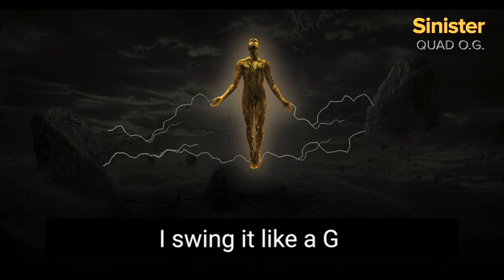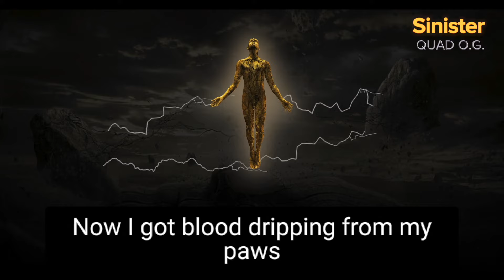Quad O.G., DMPM - Sinister [Lyric Video]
Quad O.G.  l  Sinister

Sinister is an official single from The God Particle, the 14-track debut solo album from DMPM member, Quad O.G. Available in all digital stores

Lyrics

Yo, yo, this is what it is when you step off in the field wit' a predator
You pay a tax and a toll
F**k ya credit score
Karma never let a negus go it's forevermore
I gotta give it to ya' raw
Blood raw
F**k a metaphor
The universe will send you for a loop that you ain't you ain't ready for
Steady boy, you gon' see some s**t that you ain't never saw
Hell and more dwelling where you born
There's a deadly force
Coming for ya' soul it get explored
To the very core
(Huh)
You chase a bag but you very poor
You cowards is getting f**ked
Boy I call that a scary whore
Yo' flowers is getting plucked
That sword has been already forged
I swing it like a G
(I have the power)
F**k a Skeletor
(Huh)
I don't see them crackers yeah I said it boy
I ain't scared of s**t
Cause b***ch we been in a forever war
Crabs in a bucket but I clawed up to a better floor
Now I got blood dripping from my paws
B***ch I need a pedicure
I see no competitor
Shooter and the editor
Writer and reciter
You don't wanna see me
I'm a terror, boy
While you kept doing hood s**t
I leveled up the ladder, boy
That's why you respect the bulls**t
And I respect the matador
I am Anunaki b***ch
None greater been ever born
Just walking through the cosmos
Any planet could get terraformed
I do what is never done with a tempo and a drum
I put every part in it
I go hard wit it
Negus better run

Producer: DocWho, THEBLKLBL
Composer: Quad O.G., DocWho
Director: Levi Worthington
Production Company: ProtoProdMedia Inc, THEBLKLBL

Follow Quad O.G.

Lyric video by Quad O.G. performing Sinister